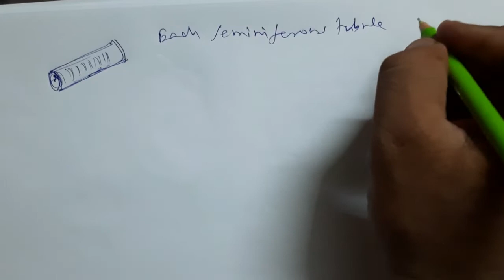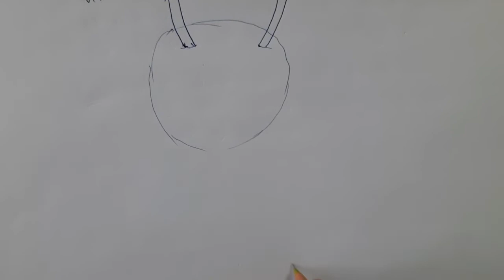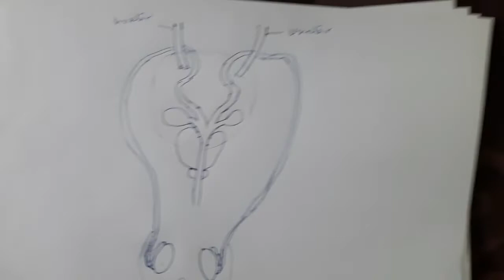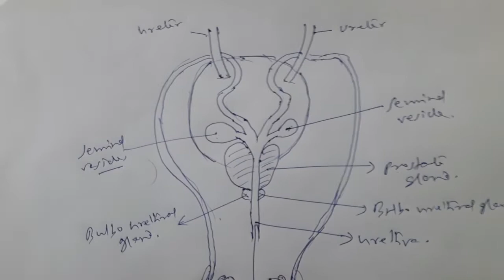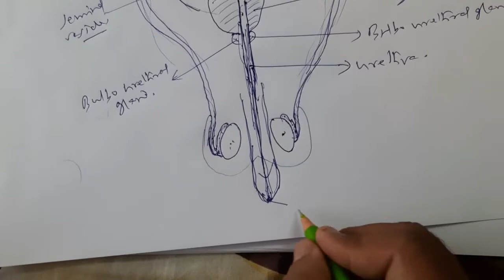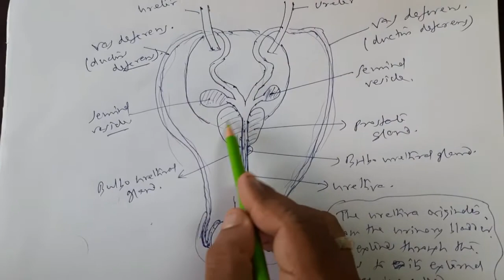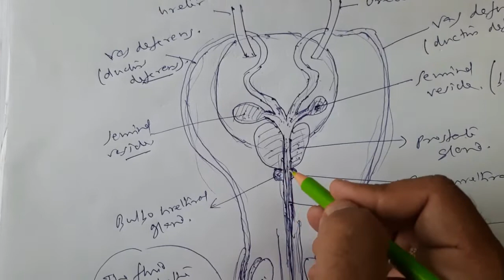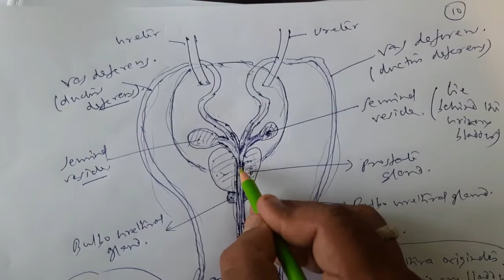Male Reproductive System : Dr. Mainak Kar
Male Reproductive System : Dr. Mainak Kar (2 hours session)